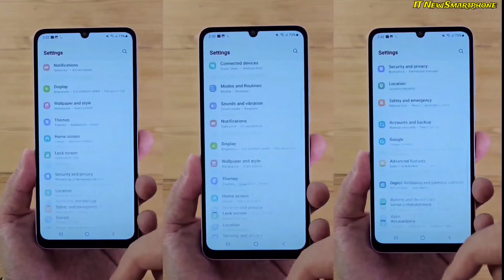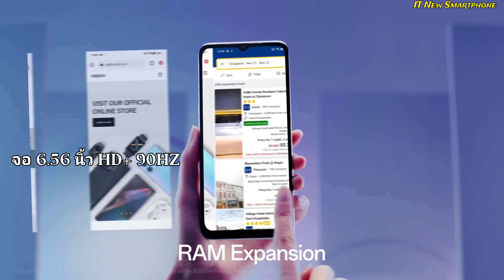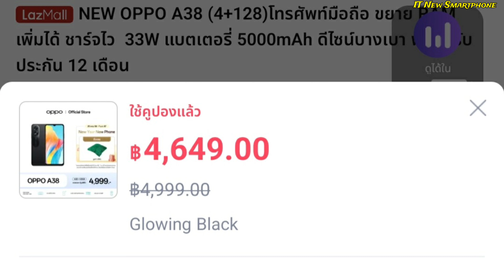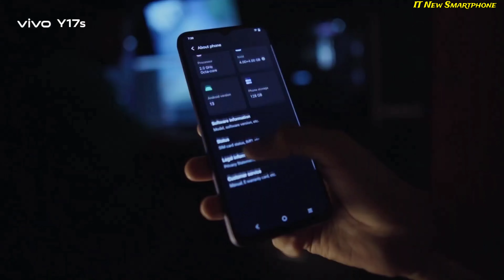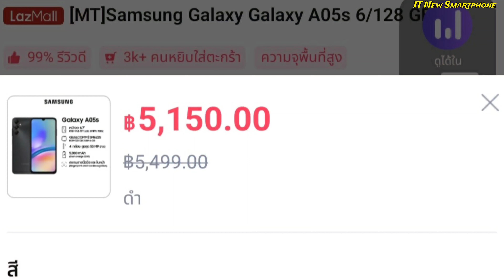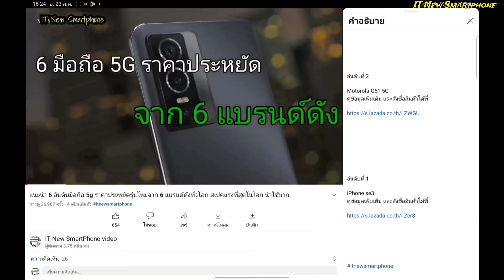แนะนำ 5 อันดับมือถือแบรนด์ดังสเปคแรง โคตรน่าใช้ในงบไม่เกิน 5,000 บาท ปี 2024 น่าซื้อมาก!!!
สำหรับราคาอาจจะมีการเปลี่ยนแปลง
-ตามโปรโมชั่น การลดราคาต่างๆ
-ตามเทศกาล
-หรืออาจจะเปลี่ยนตามกาลเวลา

ทุกร้านที่อยู่ด้านล่าง 👇👇
✅ ผ่านการตรวจสอบและคัดกรองมาอย่างดี
✅สินค้าได้คุณภาพและขายของแท้ทุกร้านแน่นอน

👉ผมไม่ใช่เจ้าของร้านผมไม่ได้ขายเอง
👉ไม่มีส่วนได้ส่วนเสียกับเจ้าของร้าน

 เอาลิงค์มาแปะไว้ให้ เพื่อไม่ให้ผู้ติดตามของผมโดนหลอกหรือโดนโกงจากมิจฉาชีพ

Samsung galaxy a05 4+64 3,699B 4+128 4,199B

Oppo A18 4+128 3,899บาท

Oppo A38 4+128 4,164บาท บางร้าน 4,649บาท

Vivo Y17s 6+128 4,999บาท บางร้าน 4,000บาท

Samsung galaxy a05s 6+128 5,150B บางร้านถูกกว่า